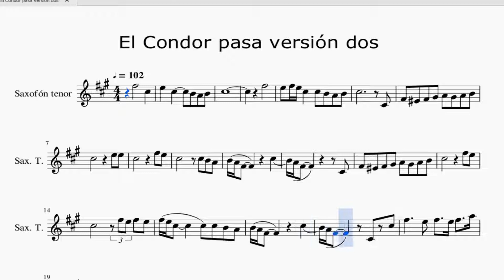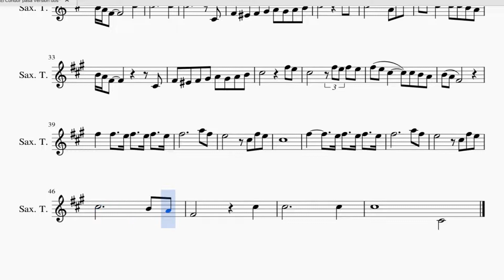Partitura El Condor pasa versión dos Saxofón Tenor